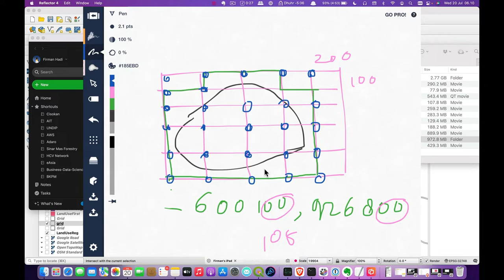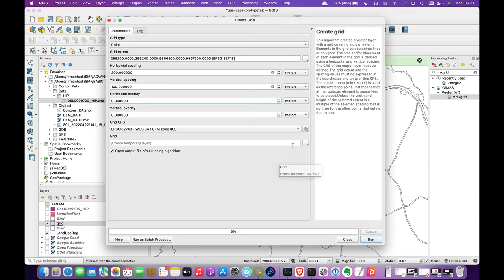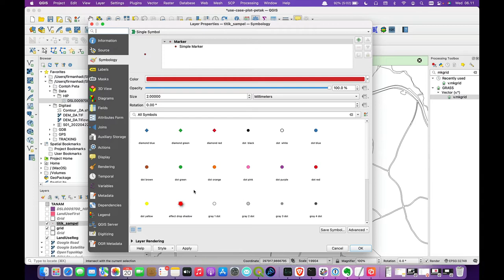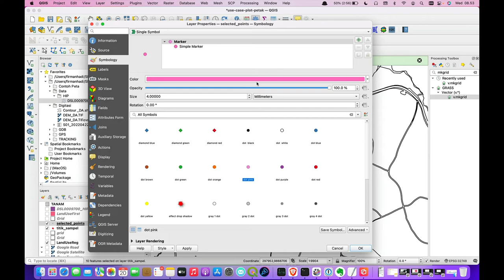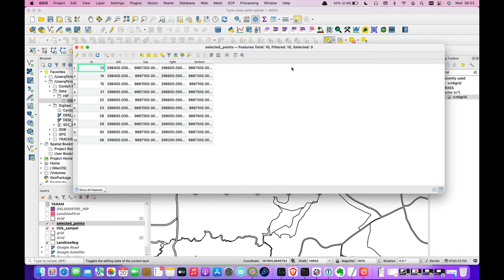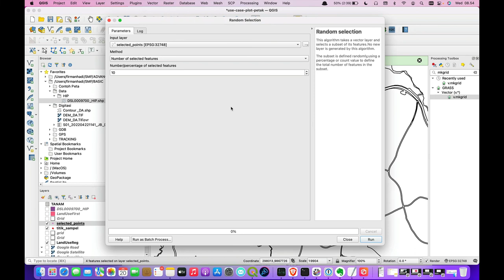Point random sampling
Membuat titik sampling secara acak di QGIS